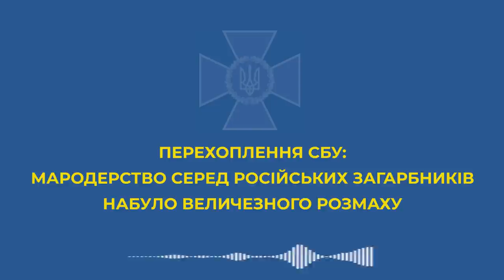Мародерство серед російських загарбників набуло величезного розмаху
Про це свідчать фактично всі розмови загарбників, які перехоплює СБУ. Особливо «везучими» себе вважають ті, хто стоять у Київській області.

«Ты пила абсент когда-нибудь?», –  запитує у своєї дівчини вояка. А на її здивоване запитання, чи він, бува, не на курорті, відповідає: «Мы вчера ограбили магазин: пива и всякой ху*ни набрали»...

Оскільки рашисти розуміють, що Київ їм не взяти, то ставлять для себе більш «приземлені» завдання: «Будем пивко ху*ить. У них пиво… прямо вообще ох*нное».

Далеких планів на майбутнє робити не береться: «Дату в ЗАГСе пока не бронируй. Пока не понятно че здесь и когда…».

Бо перспектива у них одна: повернутись додому у пластикових пакетах. Не найкращий одяг для весілля.

Відео: СБУ